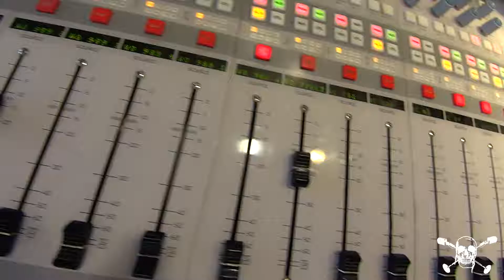Weekly Rock Wind Up 01.06.17